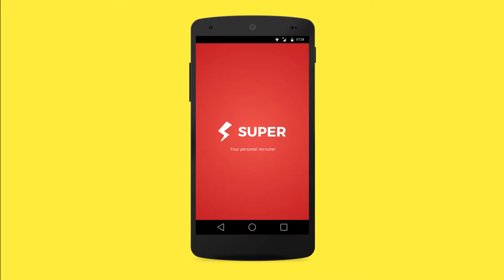Instamojo Teaser | Super Spotlight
What's it like working at Instamojo? We take you knee-deep into the heart of this company, capturing its soul through pictures, videos & 360 views. Find out what it's like to work at Instamojo without actually stepping foot into this SuperWorkPlace!